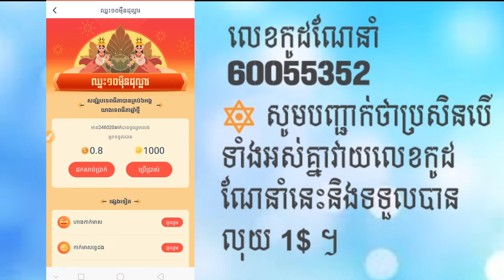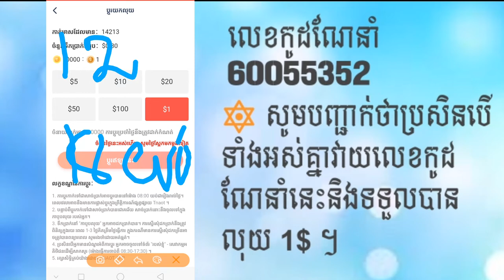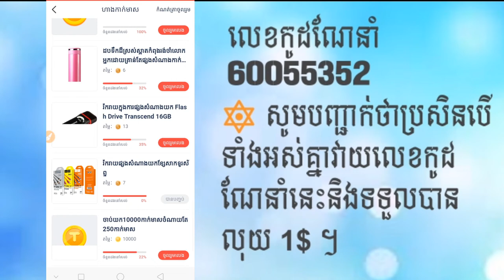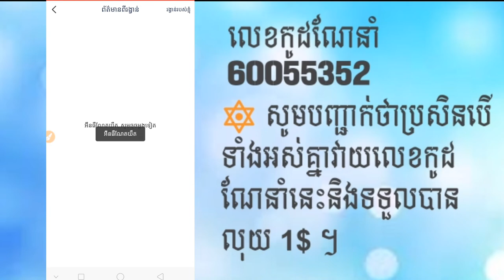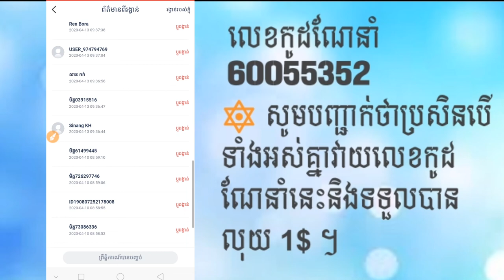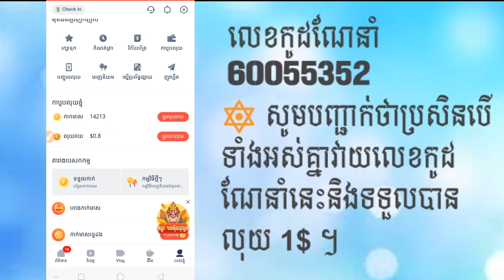របៀបទទួលបានរង្វាន់ពីត្នោតក្នុងឱកាសពិធីបុណ្យចូលឆ្នាំខ្មែរ | How to get reward from tnaot